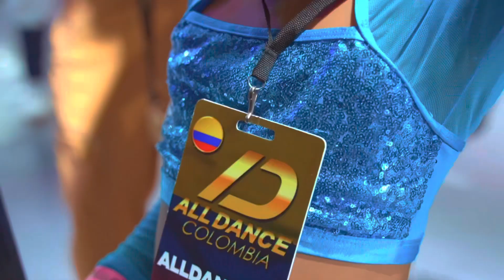Kidultz Studio - Pre Competencia 2023 -1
Muestra de coreografías antes de competencia All Dance Colombia 2023